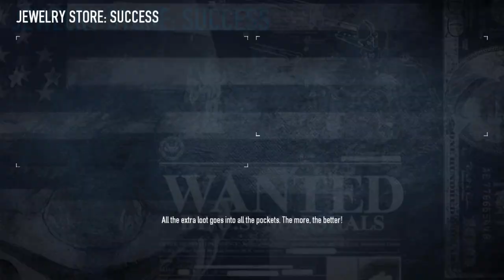Payday 2 - Jewelry Store on Overkill Speed Farming